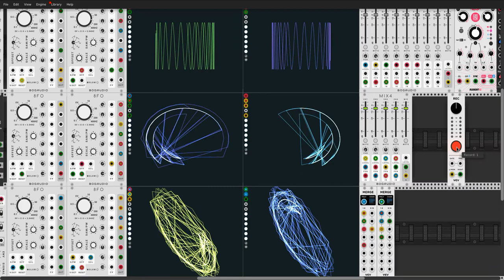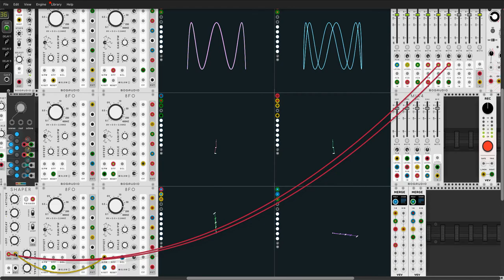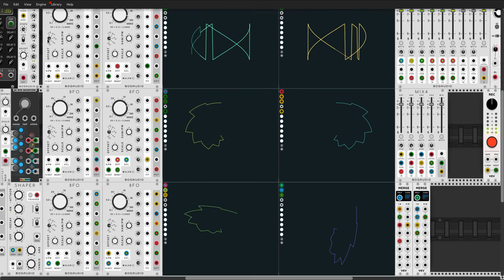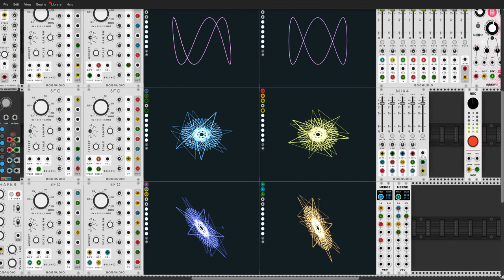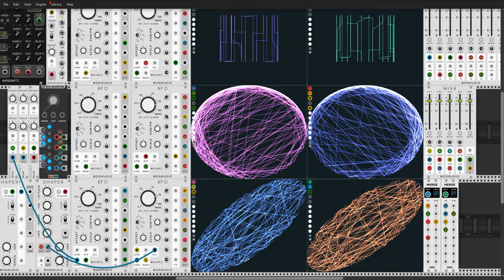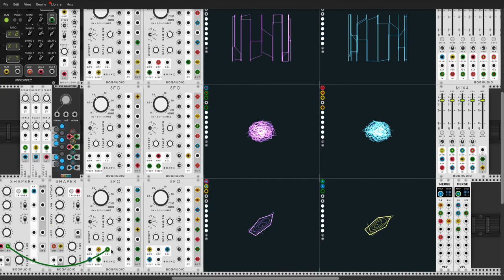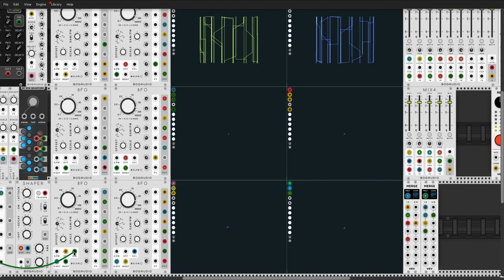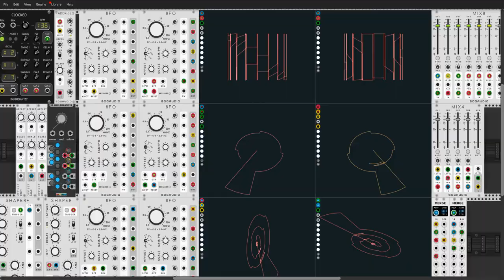VCV Rack Visual Music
I am really enjoying the visual aspect of sound, it makes me wonder how important it is what your sounds look like, in addition to what they sound like. It's very interesting to try and find beautiful shapes that also sound nice, feels like a completely different way of approaching things. Enjoy!